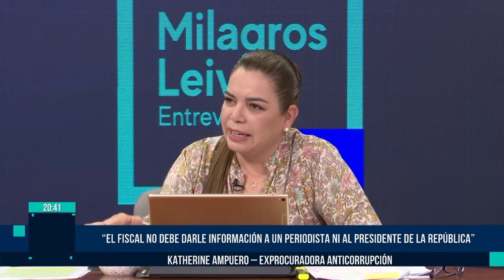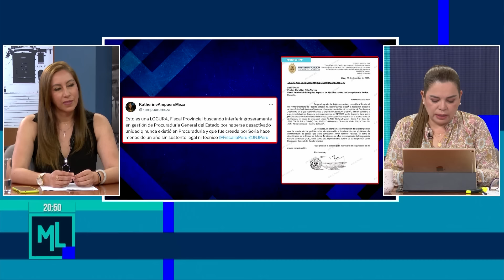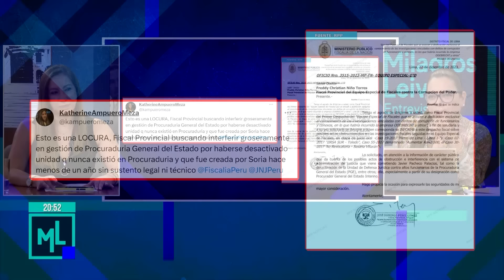Milagros Leiva Entrevista - DIC 26 - 2/4 - NO TE METAS CON GORRITI | Willax